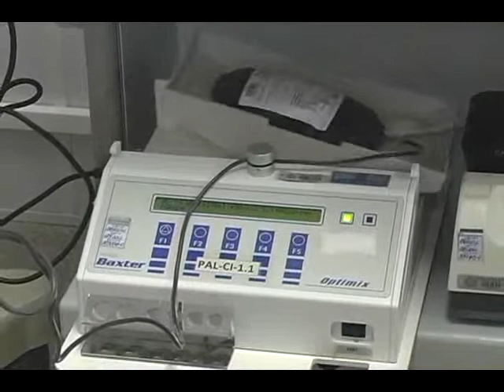Hemominas (Tv Libertas)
Panassonic AG-DVC60
Filmado por Nelson Aoyama
Edição Carlos Filho
Jornalista Bruno Freitas
Produção por Ana Paula Dias e Marcelle de Paula